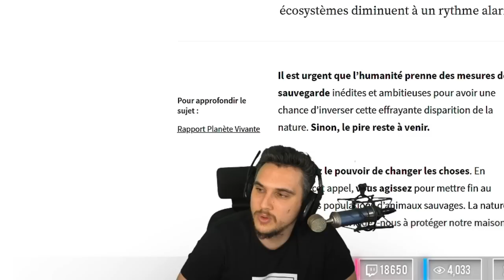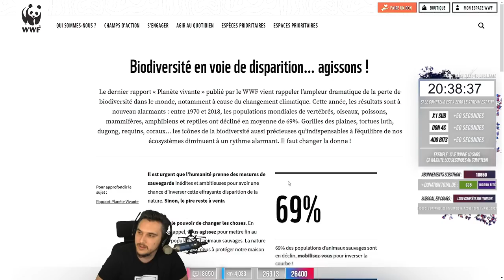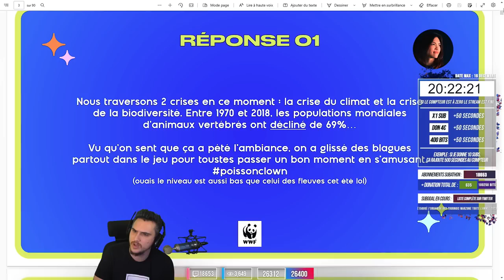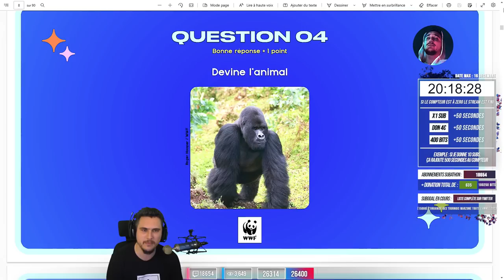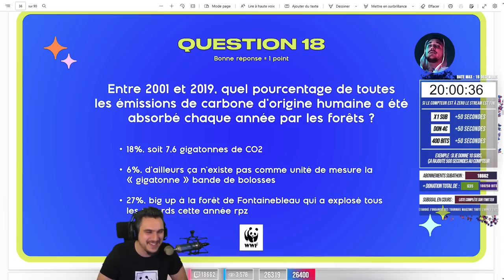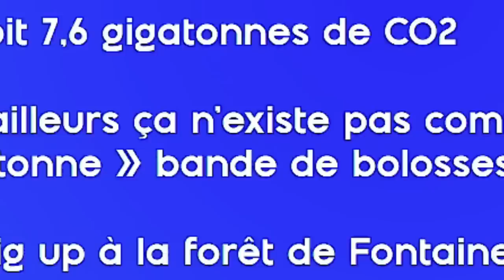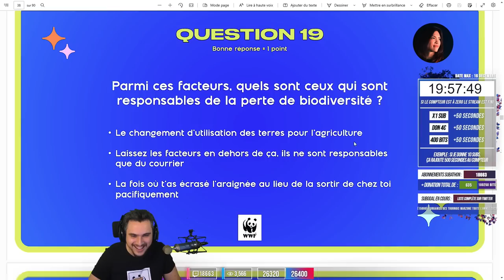Toi AUSSI aide WWF à protéger la NATURE ! (Avec @LittleBigWhale )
Le dernier rapport « Planète vivante » publié par le WWF vient rappeler l’ampleur de la perte de biodiversité dans le monde, notamment à cause du changement climatique.
Entre 1970 et 2018, les populations mondiales de vertébrés, oiseaux, poissons, mammifères, amphibiens et reptiles ont décliné en moyenne de 69%.

Pour aider le WWF à protéger la nature et inverser cette courbe, mobilisez-vous en signant leur appel